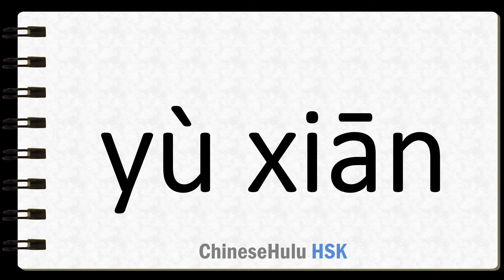How to Say beforehand in HSK Chinese 2